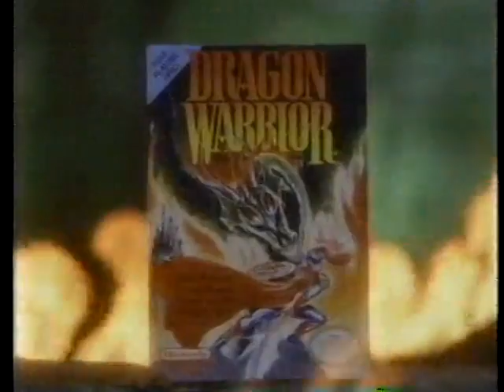Nintendo NES Dragon Warrior commercial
Nintendo commercial for Dragon Warrior videogame